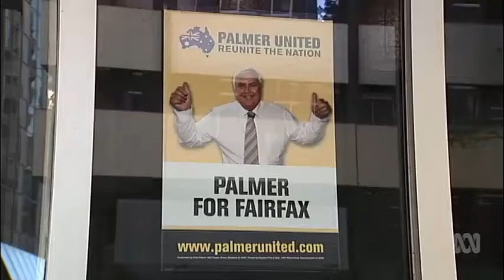Clive Palmer says he's going to relaunch PUP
23/02/2018 The collapse of Queensland Nickel resulted in 800 job losses and a debt of $300m.